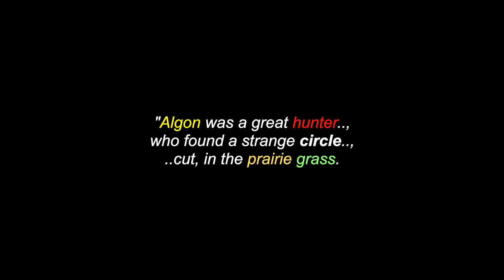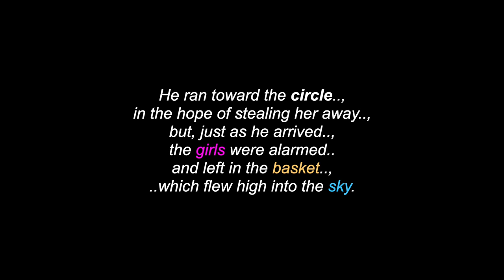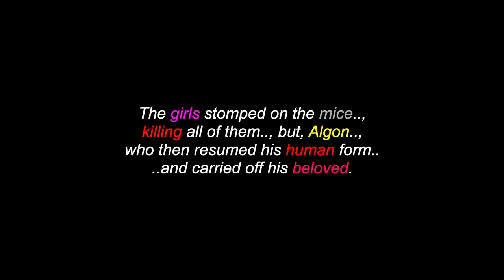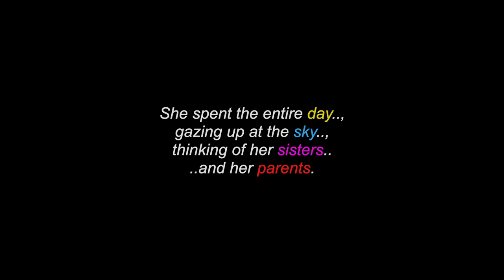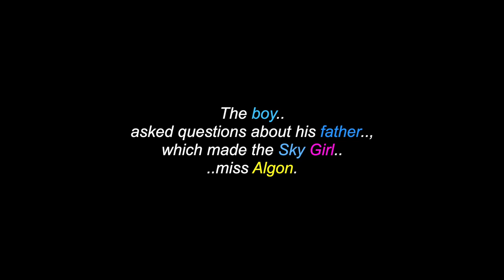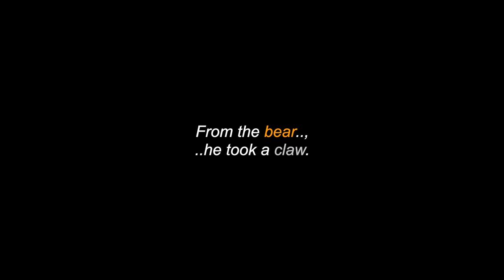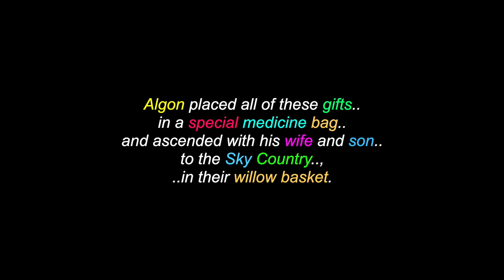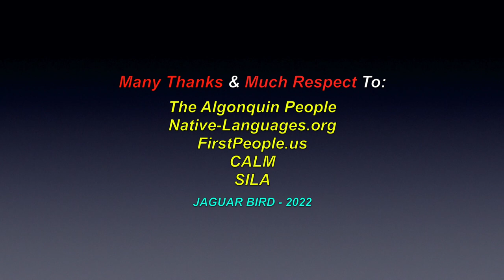Algon And The Sky Girl: An Algonquin Legend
This is a video for: "Algon And The Sky Girl", an Algonquin Legend. There are also videos in this channel for many more North, South & Central American Tribes & First Nations, Chiefs, Residential Schools,  Elders, Historical Events, Indigenous Concerns, Quotes, Environmental Youth Activists.. and much more.

Many Thanks & Much Respect To: The Algonquin People..; FirstPeople.us..; Native-Languages.org..; CALM..; SILA.. and to all the other brothers and sisters who have contributed to this video with photos and/or, in any other way.